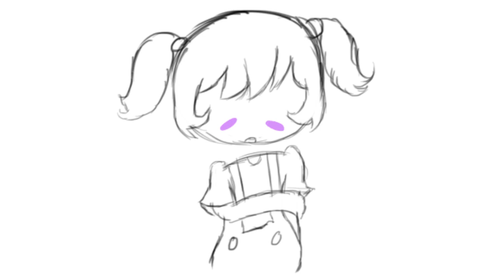Kaguya's Past {YanSim Animatic}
apparently rabbits can't eat iceberg lettuce

Screenshot of Kaguya's Diary:
Gameplay - @Bl00d